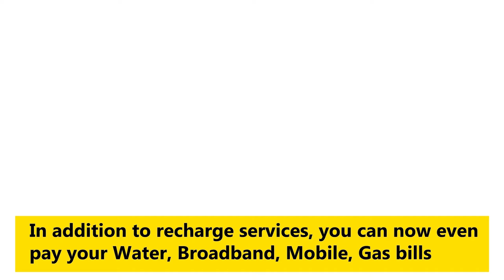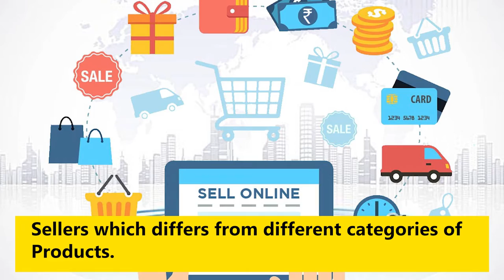How Does Paytm make Money? | Paytm 6 Business Model | Tech Clips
In this video i explained 6 Business Model of paytm:-
1. Mobile Recharges.
2. Bill Services.
3. Paytm Wallet.
4. Paytm Mall.
5. OTA Bookings.
6. Paytm Payment gateway.